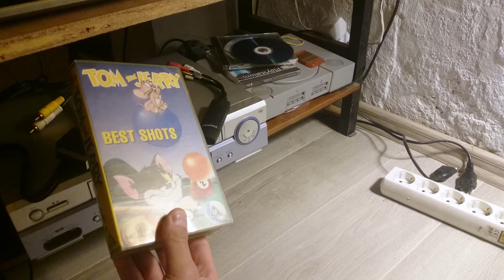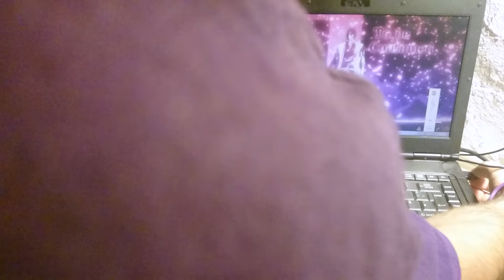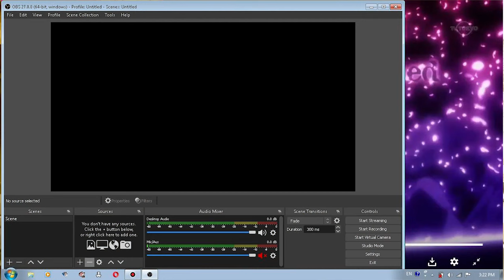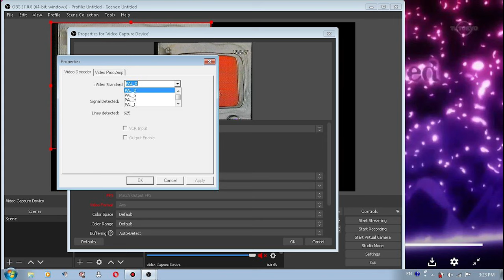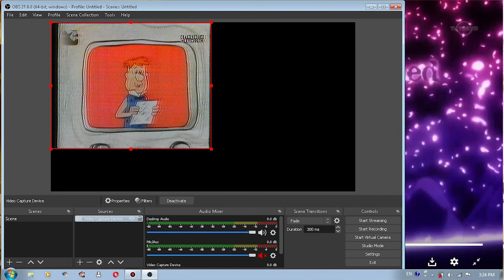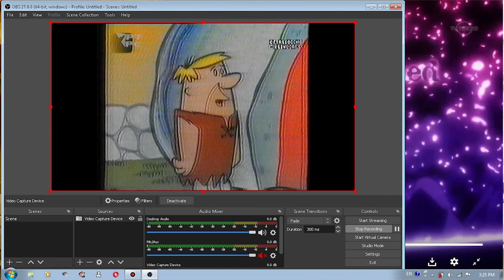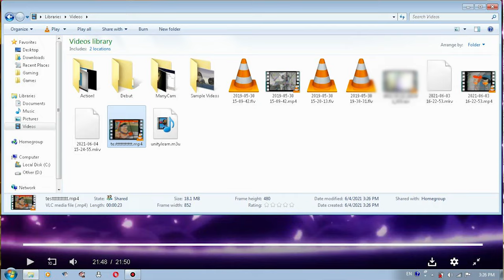VHS To PC Convert | EasyCap 2.0 Capture card(usbtv007) | How to transfer VHS Tapes to computer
How to convert/transfer VHS tapes to PC computer using capture card Easycap usbtv007, 5$ cheap capture card.Fast, easy and simple.
I will show you all things you need and how the process is done for free.
【Ｔｉｍｅｌｉｎｅ】
00:00-About video
00:24-What do you need
01:15-intro
01:19-Connecting everything
02:04-Easycap drivers
02:30-Program to record with
02:49-Getting video on PC
05:04-Recording
07:17-Outro
👍 𝙎𝙐𝙋𝙋𝙊𝙍𝙏 :
• Disable adblock
Thanks ! ツ

▽𝗖𝗥𝗘𝗗𝗜𝗧𝗦 :
♫ 𝗠𝗨𝗦𝗜𝗖